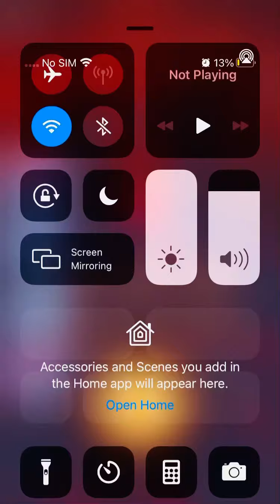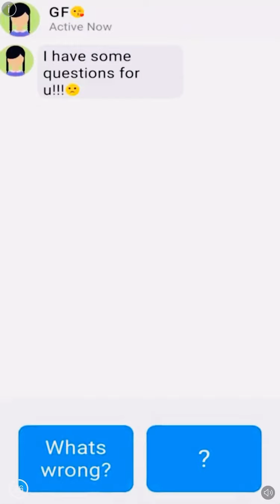Rolling Sky Level 5 Volcano 100%